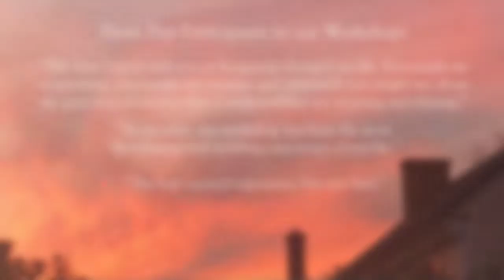Join Us for Songcamp 2018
A songwriting workshop and concert featuring Ysaye M. Barnwell of Sweet Honey in the Rock and Paul Reisler, founder of Trapezoid, Kid Pan Alley, and Three Good Reasons along with Dietlinde Maazel teaching performance.
Concert Friday night at 8pm with Ysaye M. Barnwell and Paul Reisler & Three Good Reasons featuring Lea Morris and Marshall Keys. Barnwell will lead a community sing on Friday at 6:30 pm.  Workshops all day Saturday and Sunday.
All events will be held at the Theatre House at beautiful Castleton Farms, an acoustically perfect intimate venue built by Maestro Lorin Maazel.  Lodging and meal plans are available on site.  The Castleton Festival grounds are spectacular and you may want to bring your family to enjoy the beautiful surroundings for a weekend retreat.